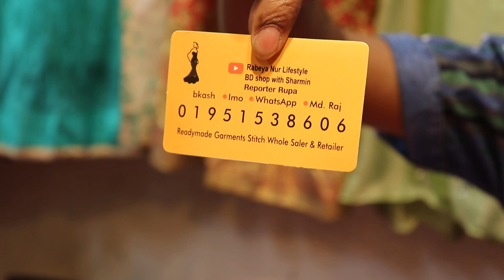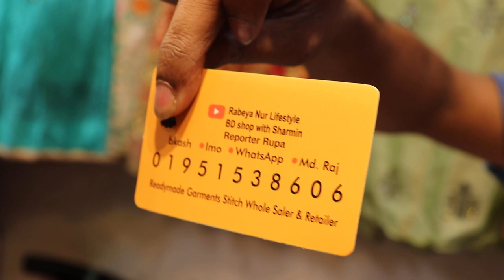৭৫০-৮৫০ টাকায় কাড়াকাড়ি অফারে অসাধারণ বুটিকস থ্রি পিচ কালেকশনll New Design Three Piece Collection ll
৭৫০-৮৫০ টাকায় কাড়াকাড়ি অফারে অসাধারণ বুটিকস থ্রি পিচ কালেকশনll New Design Three Piece Collection 2020ll